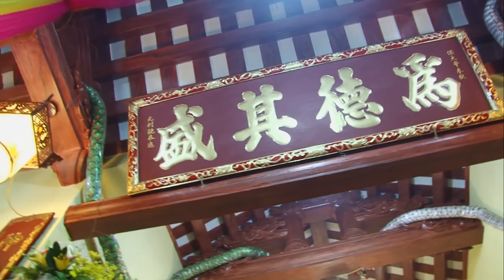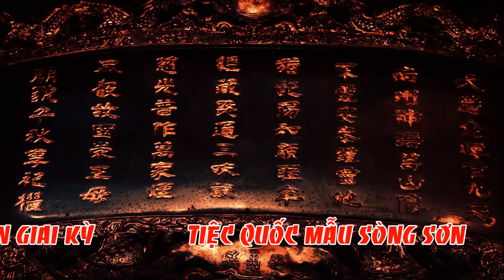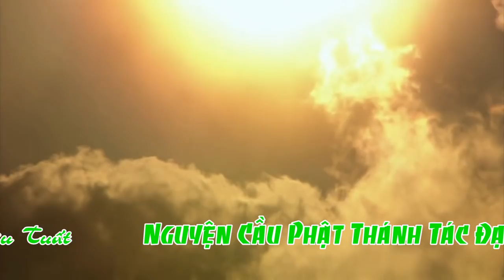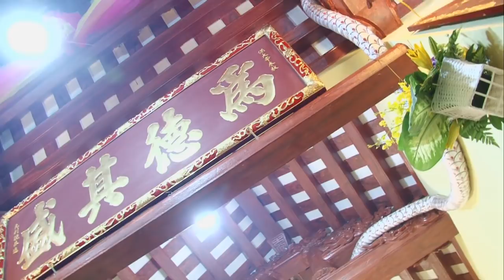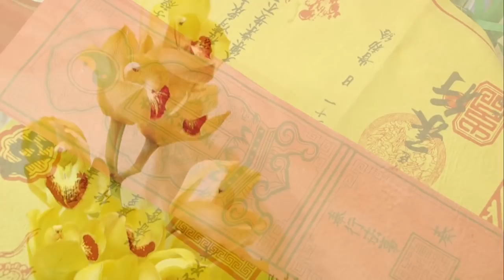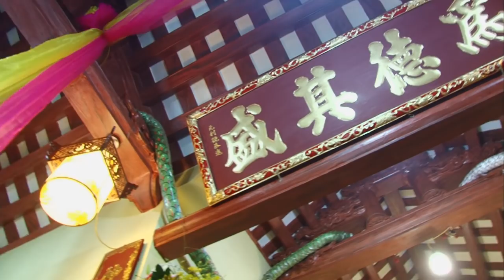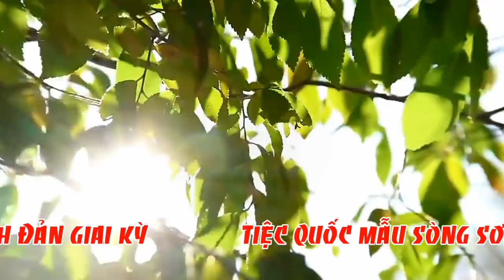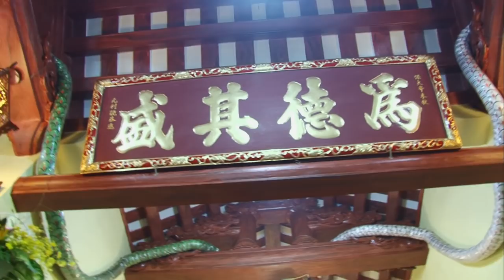Đồng Đền Lưu Ngọc Đức Loan Giá Cờ Vì Cho Thanh Đồng Đệ Tử Việt Anh Hát Văn Hầu Đồng 36 giá